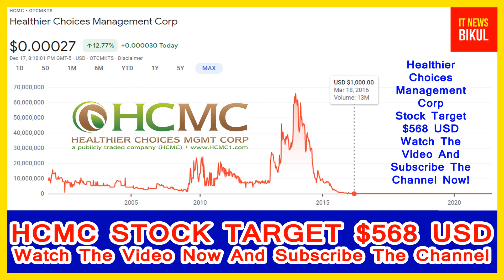HCMC Stock Will Make Billionaires! (HCMC Stock Analysis} | Healthier Choices Management Stock Target